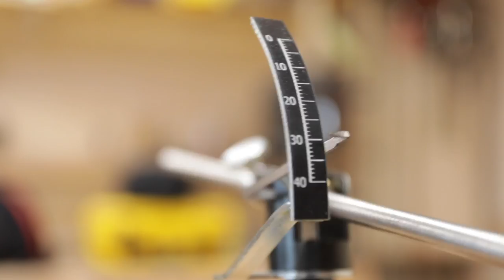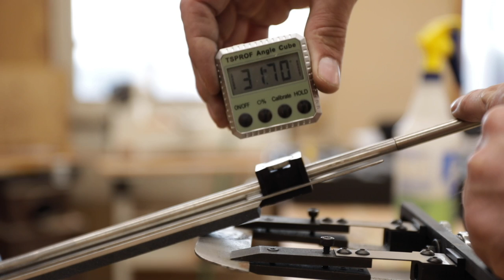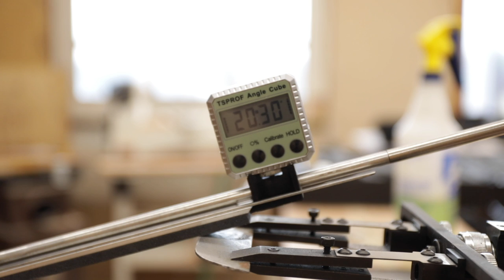Can A Knife Be Too Sharp? 2